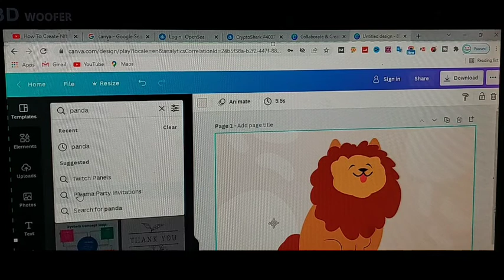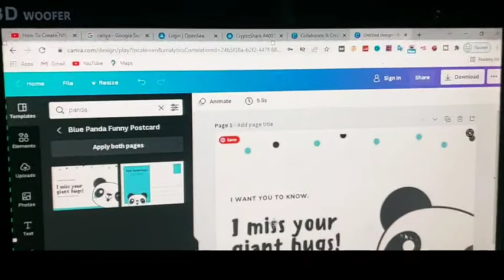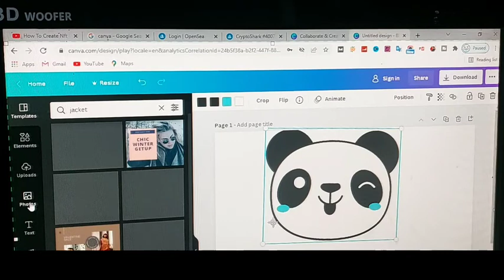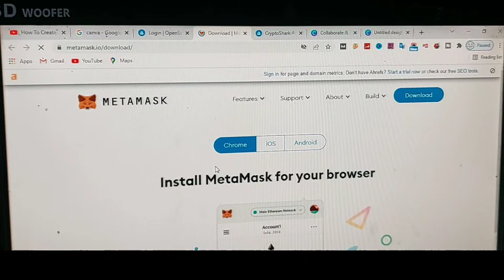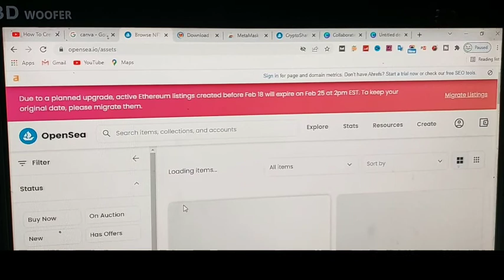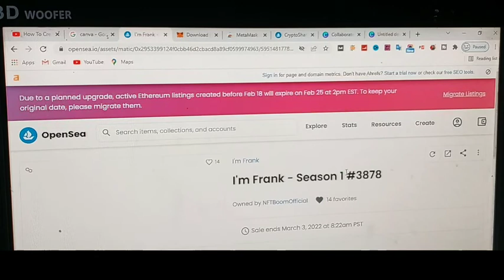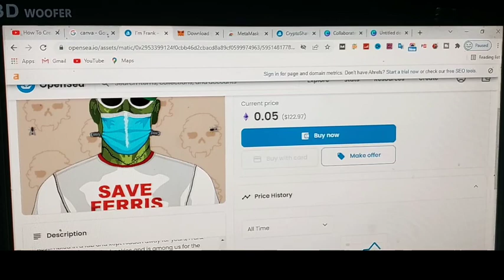How To Create Nft Collection Free Without Coding || Earn Money From Nft's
Asalam o Alekum Everyone ! Welcome Lanjwani Tech. This video is about NFTs. Everything about NFTs that What is NFTs? How to create NFTs? How to sell NFTs? NFTs explained complete in this one video.
Love you all. Disclaimer Video is for educational purpose only Copyright Disclaimer Under Section 107 of the Copyright Act 1976, allowance is made for "fair use" for purposes such as criticism, comment, news reporting, teaching, scholarship, and research Fair use is a use permitted by copyright statute that might otherwise be infringing Non-profit, educational or personal use tips the balance in favour of fair use Some photos in the video are downloaded from Google Image.